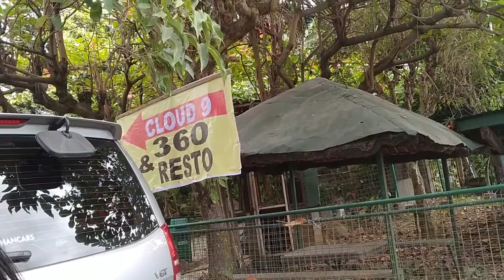ANTIPOLO CLOUD 9| ENTRANCE NAPAKAMURA ANO TO?70 PESOS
this is my first time here in Antipolo u must try this I'm sure iiyak k sa takot🤣🤣
you must enjoy this mas maganda Kong try m narin